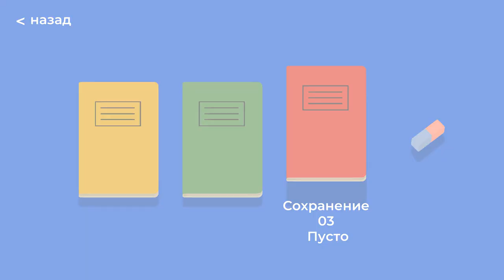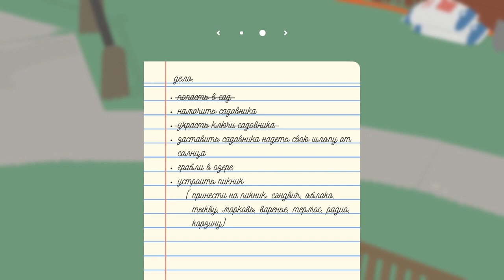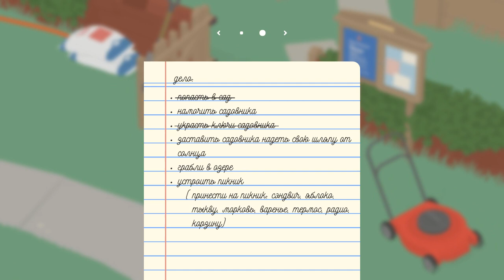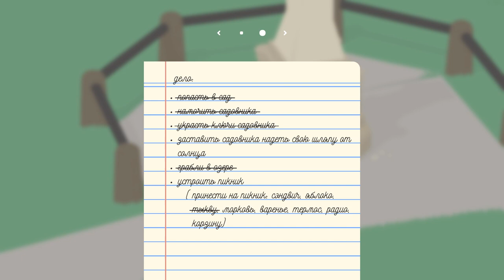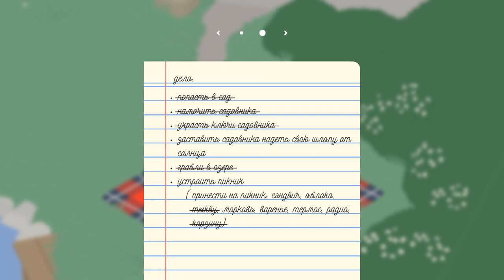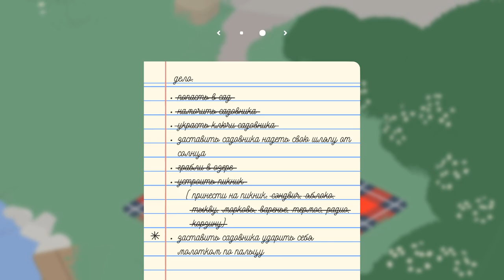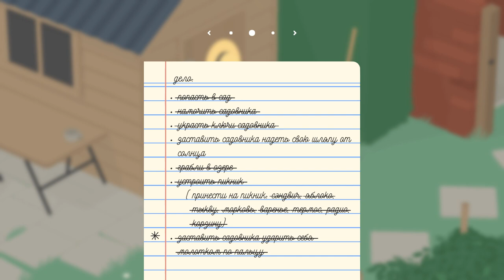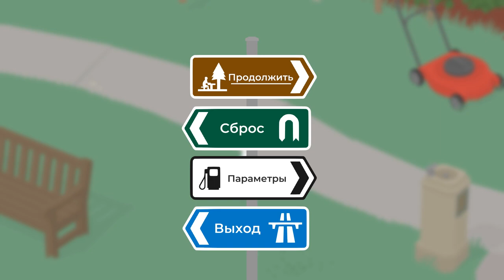Untitled Goose Game ►КАК ЗАДОЛБАТЬ ХОЗЯИНА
Всем Привет с Вами Neko Play!!! ! ПрохождениеUntitled Goose Game . Запасаемся печенюшками чайком! Приятного просмотра! ТЕГИ!